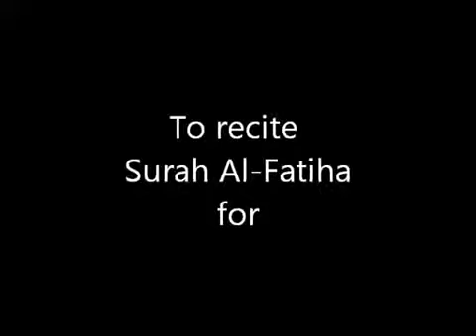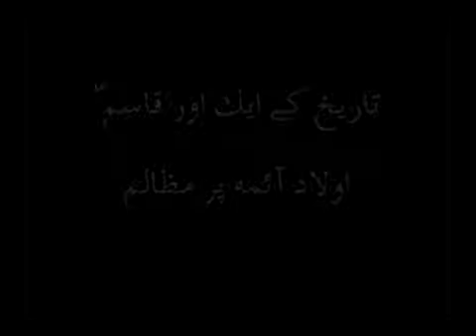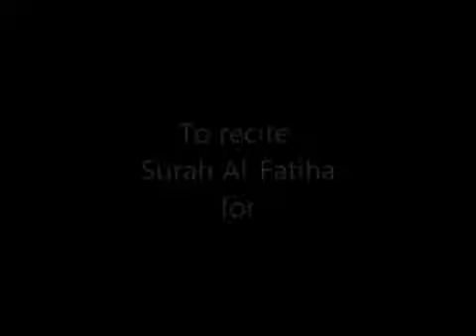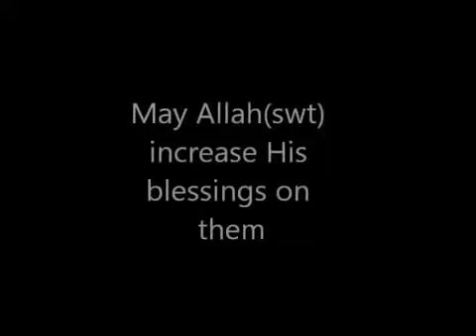Maulana Sadiq Hasan 07 مقامِ رسالت Maqam e Risalat 07 AoH 58